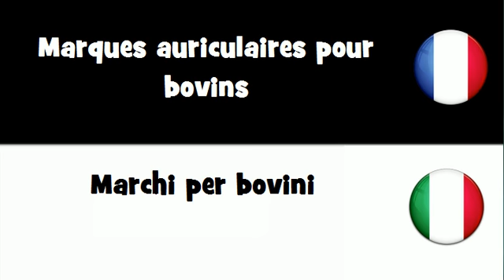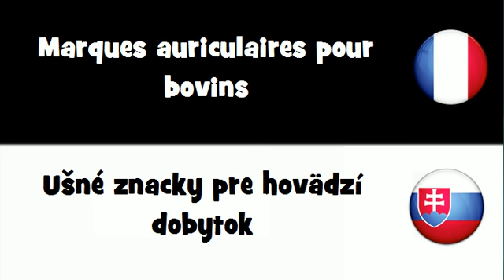VOCABULAIRE EN 20 LANGUES = Marques auriculaires pour bovins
frenchwithvincent VOCABULAIRE EN 20 LANGUES = Marques auriculaires pour bovins